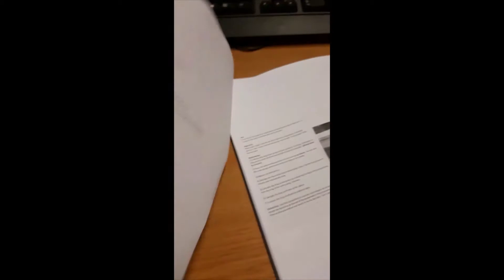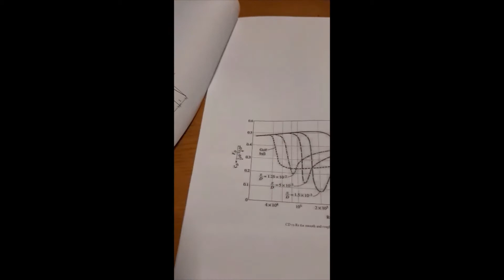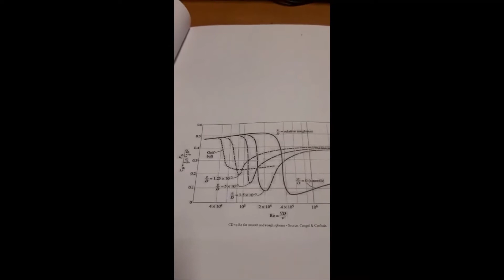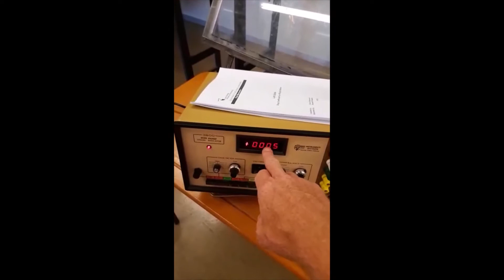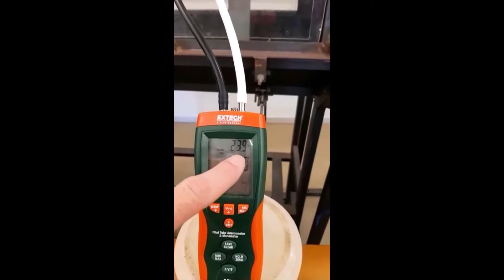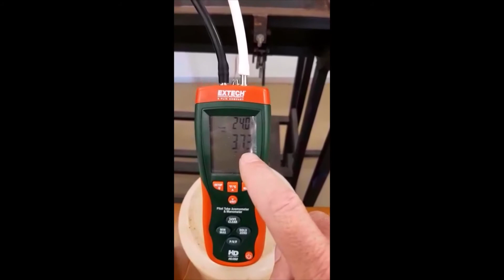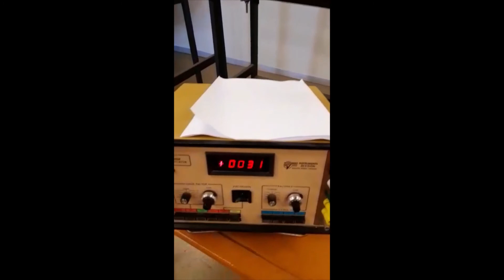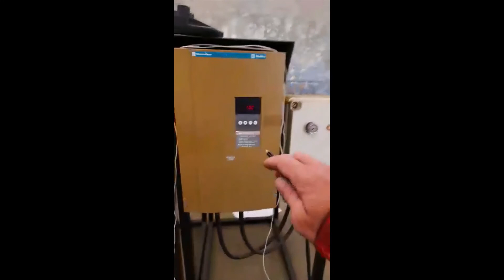Drag on rough sphere